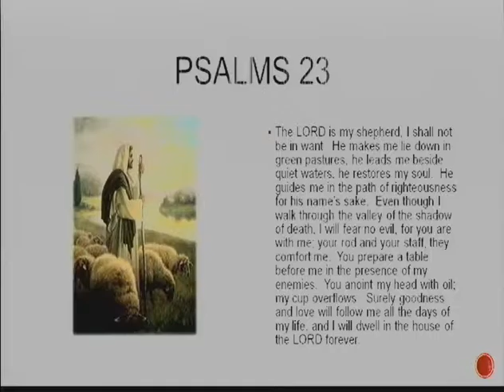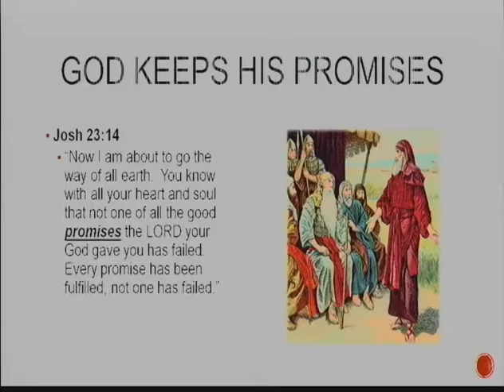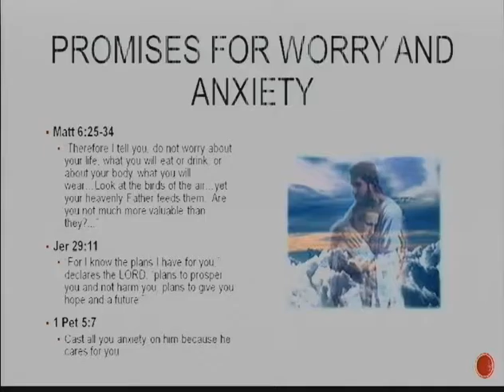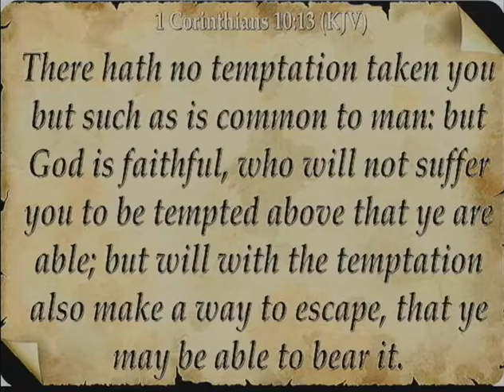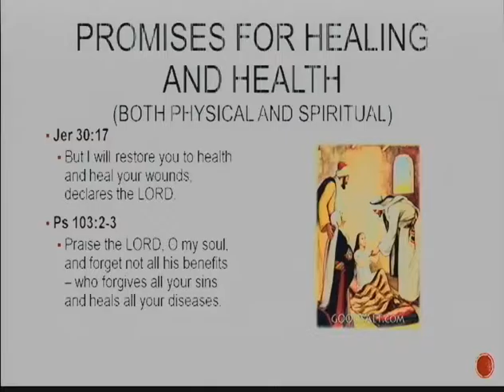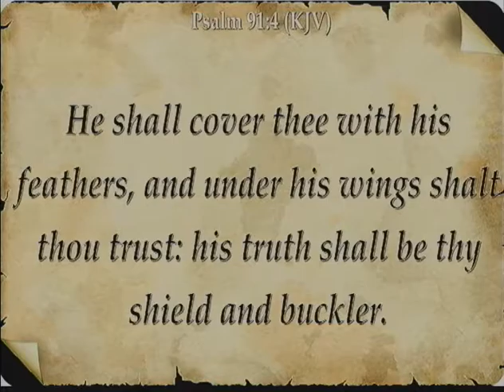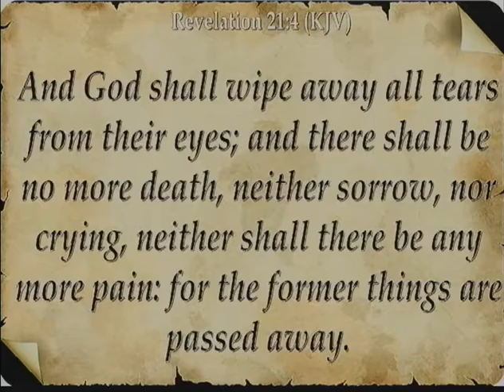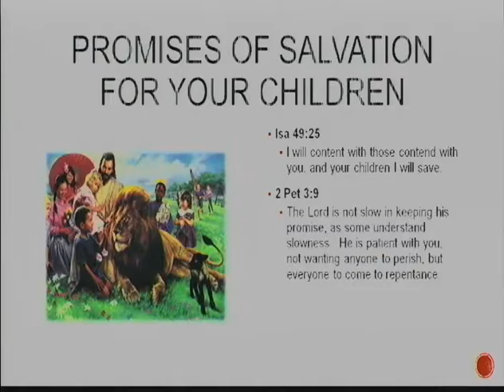Back to the Basics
Speaker: Harvey Burnett